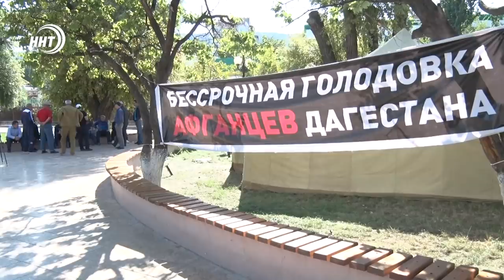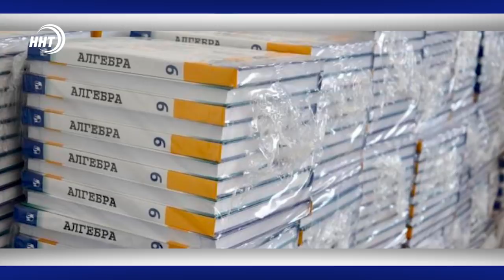Новости Дагестан 20.9.19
Холодные ночи в палатке и требование встречи с главой !! Ветераны боевых действий Афганистана объявили бессрочную   голодовку !

Передеслокация Каспийской флотилии в Дагестан. Республика только в плюсе .  зам министра обороны России лично проверил ход строительных работ